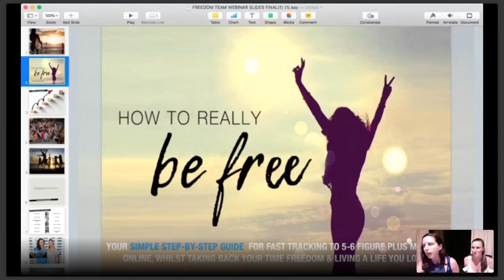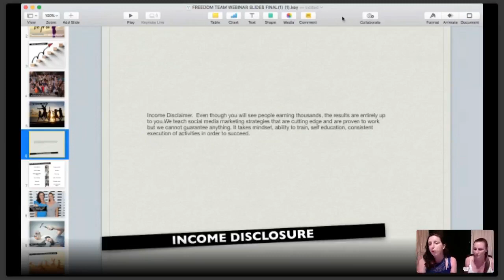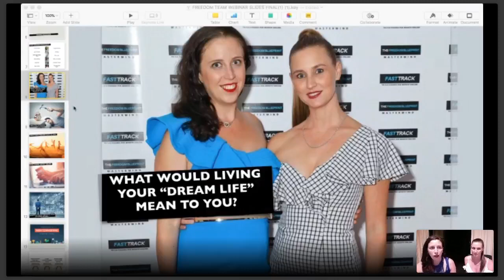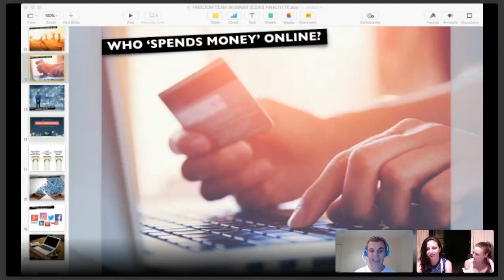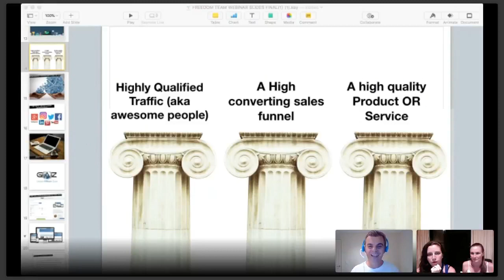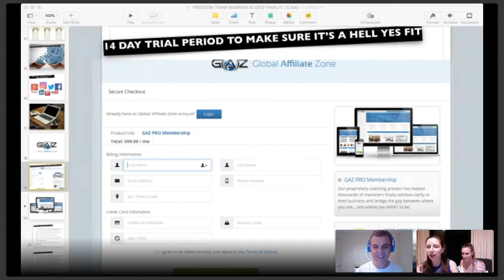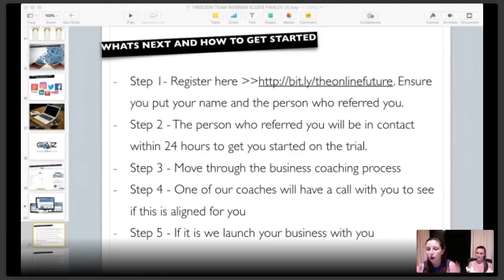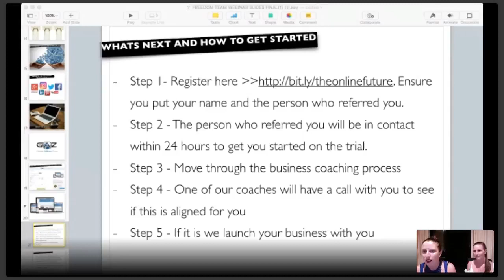The Freedom Blueprint Fast Track to 5 And 6 Figure Months Online